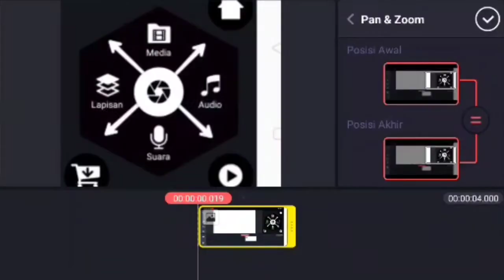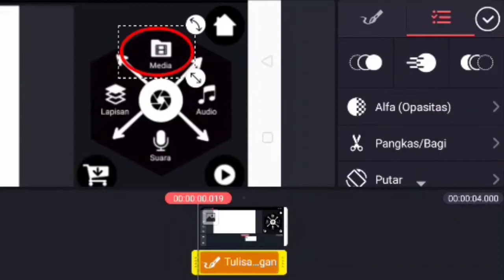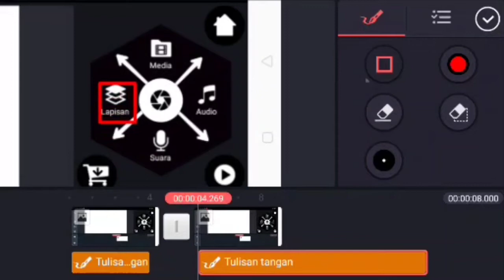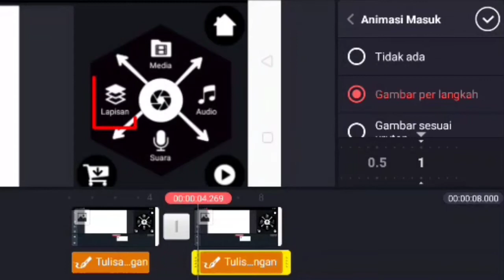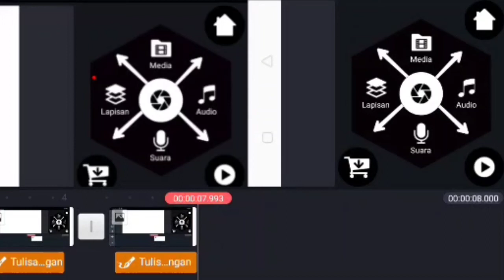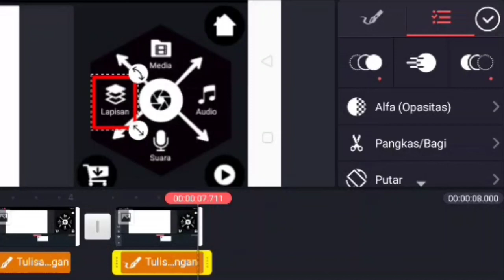Cara Buat Animasi Petunjuk Lingkaran Merah By Kinemaster | BOLEH COBA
Melingkari suatu objek dengan melingkari dalam konten video yang biasanya sering digunakan oleh beberapa video tutorial